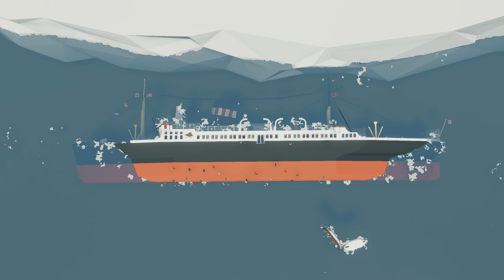Sinking of SS Starling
This cinematic video showcases the Stormworks creation SS Starling. Watch as the ship crashes into an iceberg and capsizes!